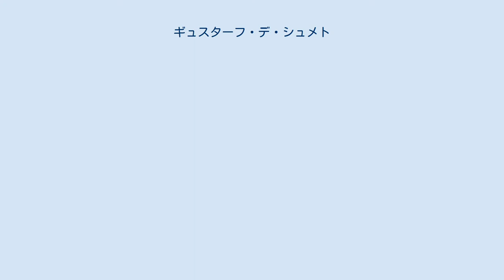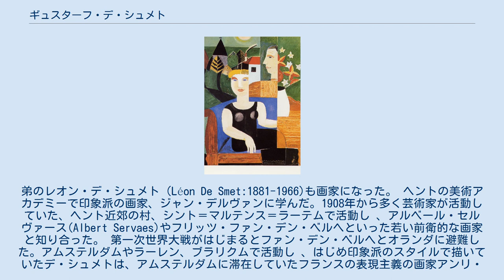ギュスターフ・デ・シュメト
ギュスターフ・デ・シュメト（ギュスターヴ・ド・スメト、フスターフ・デ・スメト、Gustave Franciscus (Gustaaf) De Smet、1877年1月21日 - 1943年10月8日）はベルギーの画家である。
 ヘントで画家、ジュール・デ・シュメトの息子に生まれた。
弟のレオン・デ・シュメト（Léon De Smet:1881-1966)も画家になった。 ヘントの美術アカデミーで印象派の画家、ジャン・デルヴァンに学んだ。1908年から多く芸術家が活動していた、ヘント近郊の村、シント＝マルテンス＝ラーテムで活動し 、アルベール・セルヴァース(Albert Servaes)やフリッツ・ファン・デン・ベルヘといった若い前衛的な画家と知り合った。 第一次世界大戦がはじまるとファン・デン・ベルヘとオランダに避難した。アムステルダムやラーレン、ブラリクムで活動し 、はじめ印象派のスタイルで描いていたデ・シュメトは、アムステルダムに滞在していたフランスの表現主義の画家アンリ・ル・フォーコニエらに影響され「表現主義」のスタイルなどの作品を描くようになった。 1922年にベルギーに帰国し、オーステンデやダインゼやアフスネーなどで活動し、1927年からドゥールレに住んだ。